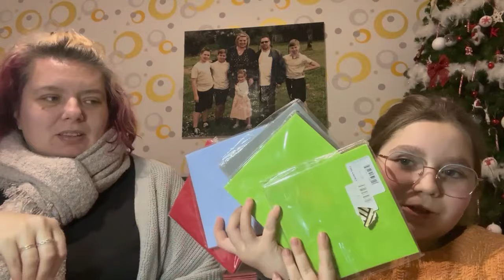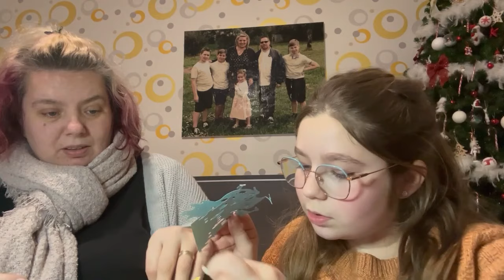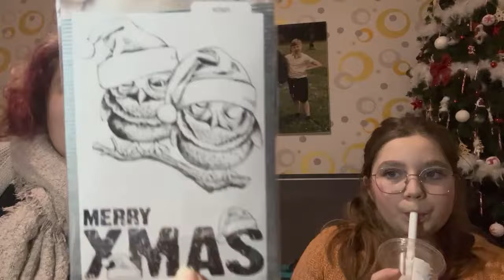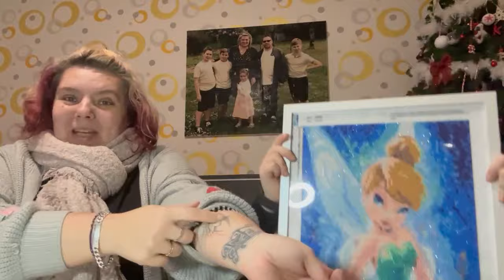*Jour 20 de nos calendriers de l'avent* C'est de la pure folie cette année *Scrap.gogouette*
Coucou

Aujourd'hui on se retrouve pour la vidéo du jour 20 de nos calendriers reçus cette année. De la pure folie !

Scrapbisous 😘